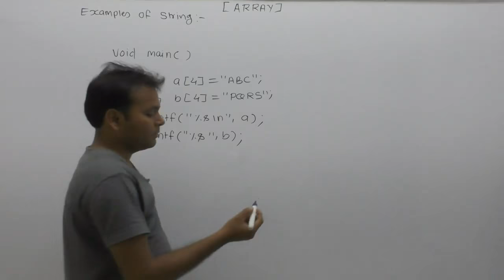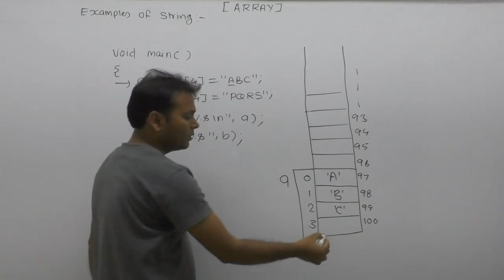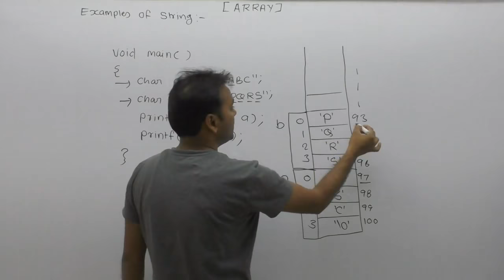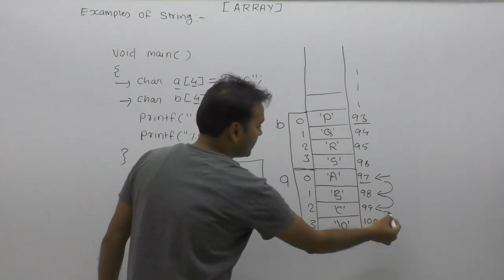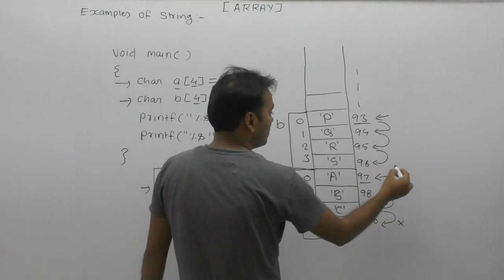Example of string|String operations in c|String exercise|String examples in c|String operation|Pt805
About this video lecture:
Example of string|String operations in c|String exercise|String examples in c|String operation